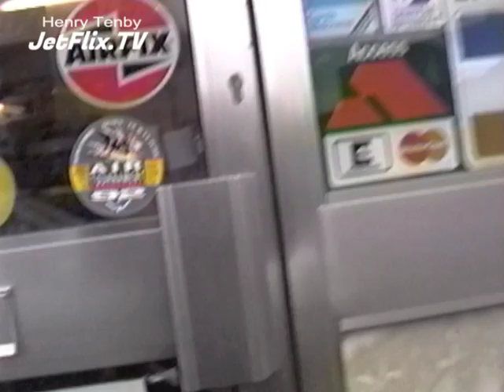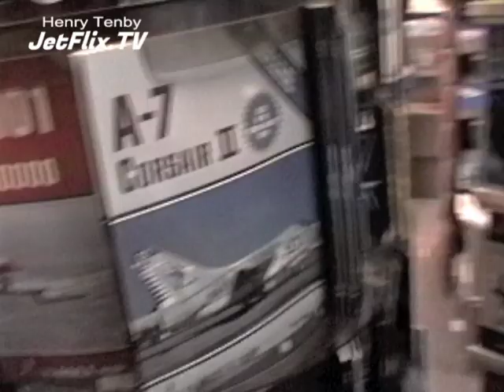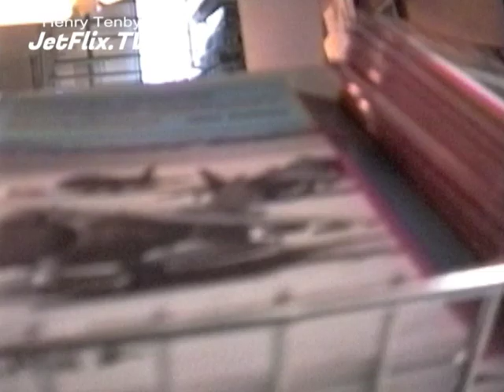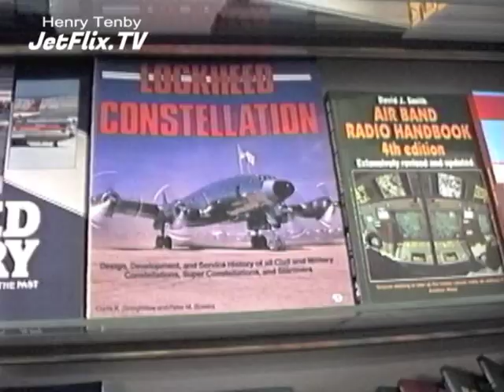AVIATION HOBBY SHOP - WEST DRAYTON - SHOP TOUR 1992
✈️ Do you know Jetflix TV is world’s largest aviation stream service?
✈️ Do you know JetFlix TV has been on YouTube over 10 years?
✈️ Do you know we have been filming aviation and trip reports since 1991?

Join Henry Tenby for one of his regular visits to Tony Eastwood's TAHS The Aviation Hobby Shop in West Drayton near London Heathrow Airport in November of 1992. As a hard-core airline fan, Henry Tenby had been visiting the shop starting in the summer of 1983 on his visits to London which continued through the mid 1990s. Henry was inthralled with the shop and would always purchase the latest airline magazines, books, postcards, and even old kodachrome slides of aircraft during his visits. Favourite publications of the day included Propliner Magazine and Aviation Letter. On this particular occasion the Eastwoods allowed a casual filming for posterity's sake, and nearly 30 years later, Henry Tenby is pleased to share these great memories of this amazing shop.